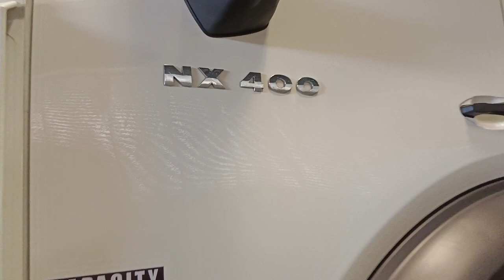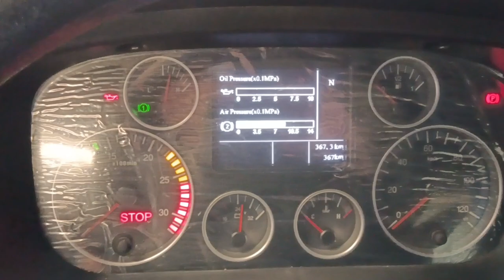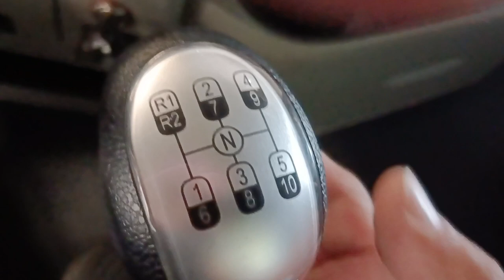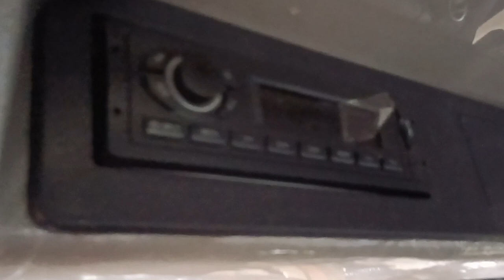400 HORSE POWER HOWO NX 2023, 6X4 DUMP TRUCK!!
HOWO NX 2023
6X4
WEICHAI ENGINE
400HP
20CUBIC METER DUMP BOX CAPACITY
For unit reservation call: 09167l6865523

Special thanks to Julian Motors Meycauayan